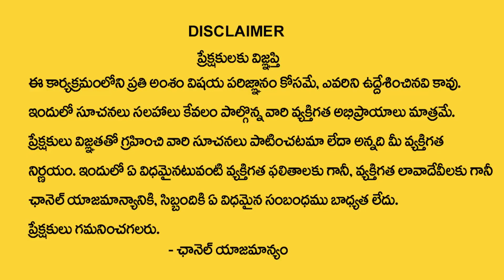Nittala Kiranmayi : పక్కింటి వాళ్ళు అడిగారని ఇవి ఇస్తే జరిగేది ఇదే || My Destiny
Watch : Nittala Kiranmayi : పక్కింటి వాళ్ళు అడిగారని ఇవి ఇస్తే జరిగేది ఇదే || My Destiny